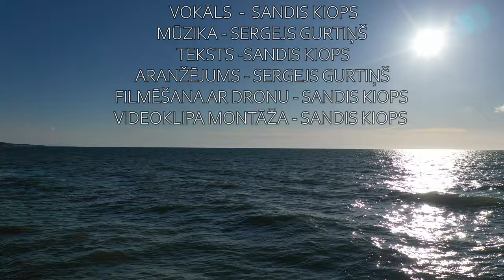SANDIS KIOPS PIEDĀVĀ JAUNU VIDEOKLIPU “PAVASARIS SAUC”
AR DZIESMU “PAVASARIS SAUC” SVEICU VISUS LATVIEŠUS UN SAVUS FANUS AR SILTĀ PAVASARA ATNĀKŠANU.
VIDEOKLIPĀ REDZAMAS KURZEMES SKAISTĀKĀS VIETAS NO PUTNA LIDOJUMA. JŪRKALNE,DUNDAGA,JAUNPILS UN MAZIRBES BAZNĪCA.